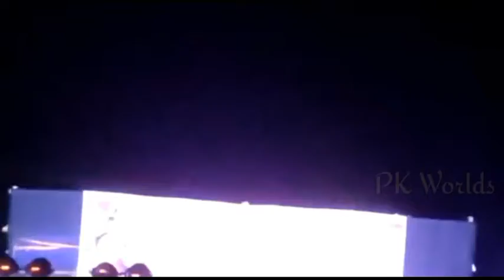Ravan Podi Mahostav | Pipili | Odishi Dance | Maa Durga puja special | Vijaya dashami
Ravan Podi Mahostav celebrated at pipili on the occasion of Maa Durga Puja.

JAY SHREERAM
JAY SHREERAM